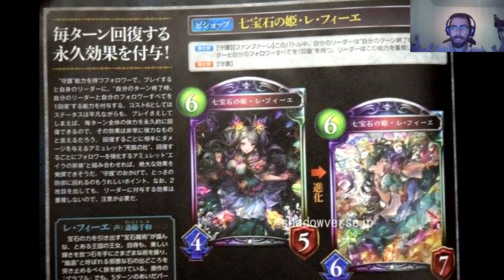[Mega] Spoiler 5 Brigade of the sky | Shadowverse en Español